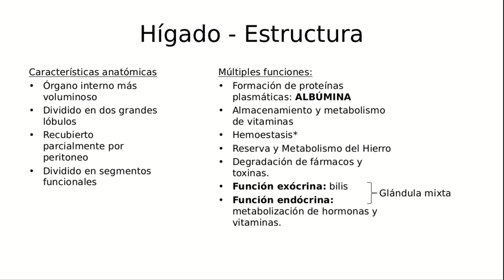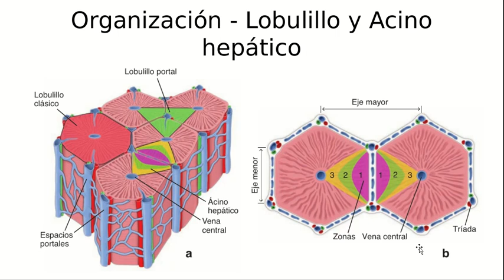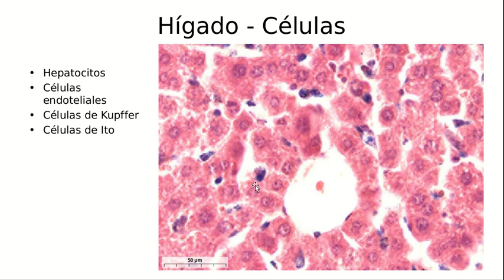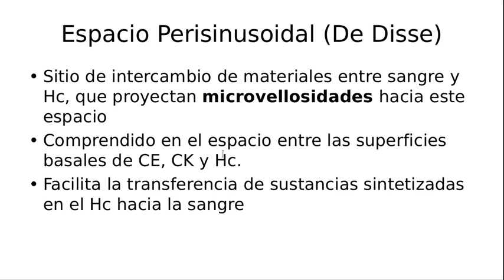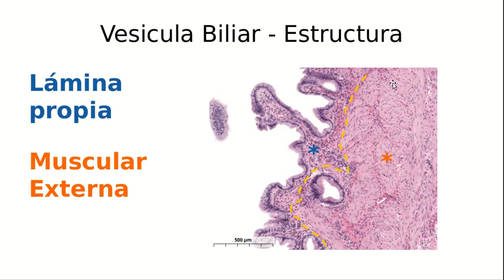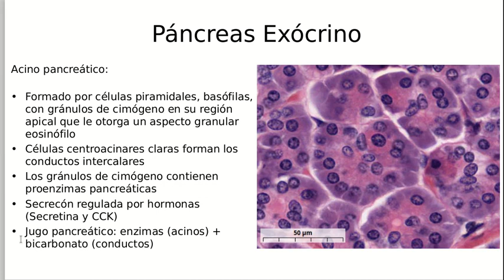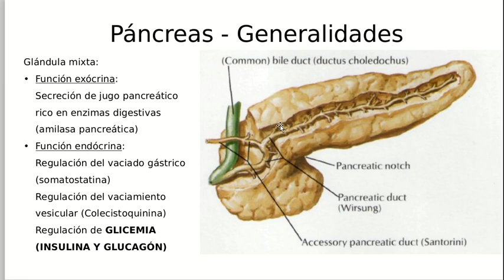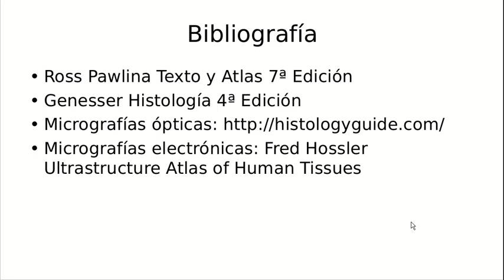ESFUNO - DRE - Hígado, vías biliares y Páncreas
DRE - Digestivo, Renal y Endócrino
Teórico - Hígado, vías biliares y Páncreas
Agustín Prieto
2020